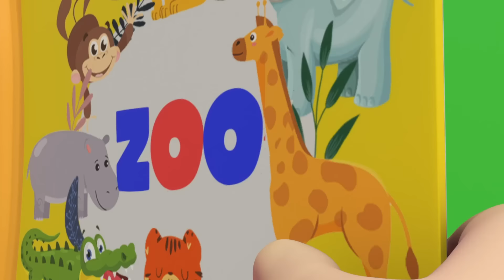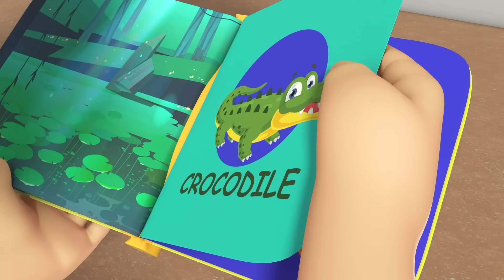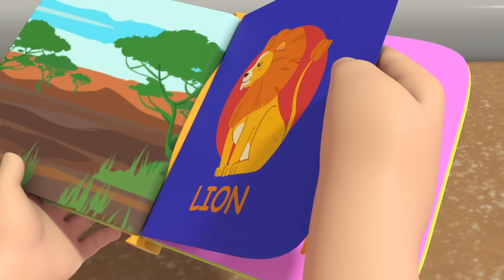Не Стесняемся На Детской Площадке| Развивающие Мультики Для Детей | Little Angel Русский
Малыш Саша так рад присоединиться к другим ребятам в игровой комнате! Но он немного стесняется начать играть. Хорошо, что его подружка и воспитательница поддерживают Сашу и поют для него весёлую песенку!

Текст Песни 📄🎶
Забираться высоко,
Буду я сейчас.
Вниз я с горочки скачусь.
Веселье ждёт всех нас!

Саша, также сможешь ты.
Пусть исчезнет страх.
Поднимись, потом скатись,
Всё в твоих руках.

Мяч бросай, потом лови.
Это так легко.
Кину мяч сейчас тебе,
Ты - кидаешь мне.

Пусть исчезнет страх.
Мяч лови, потом бросай.

Равновесие теперь держать
Научилась я.
А теперь попробуй ты,
Это не сложно для тебя.

Пусть исчезнет страх.

Будем прыгать по обручам.
Повторяй за мной.

Прыжок тебе я покажу.
Играем мы с тобой.
Саша, сбудутся мечты,
Сможешь также ты.

Список Песенок 🎶
00:00 Не Стесняемся На Детской Площадке
03:28 Изучаем Животных
06:47 Папочка Приболел - Песенка Про Болезнь
10:45 Добро Пожаловать в Салон Красоты
14:19 Прятать Конфеты Нельзя
16:19 Детская Ночь Хэллоуина
20:02 "Рррр
23:29 На Приёме у Доктора
26:44 Мультик Про Первую Стрижку